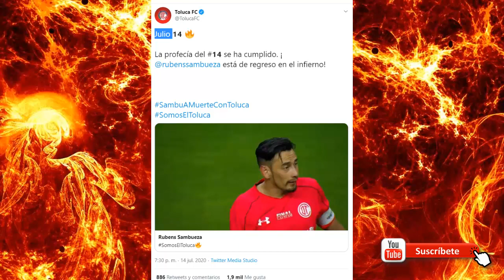✅🔥🔥 OFICIAL | RUBENS SAMBUEZA REGRESA AL TOLUCA PARA EL APERTURA 2020